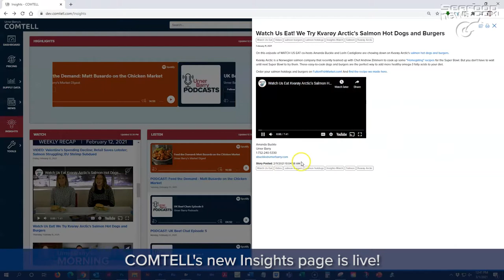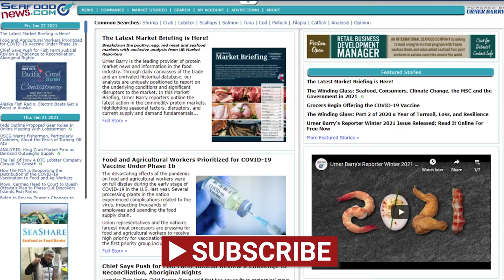American Rescue Plan; Seaspiracy Controversy; Crab at Retail; 7-Eleven Pollock Bites